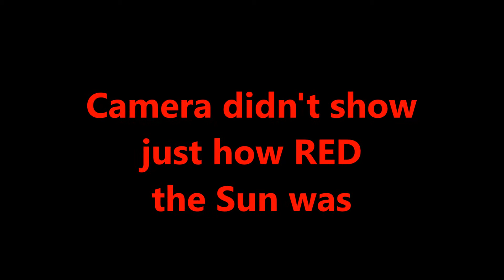Looking UP - RED SUN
My Galaxy S7 Camera Phone just didn't do justice to how completely RED the Sun looked to the naked eye!!! 16th Oct 2017